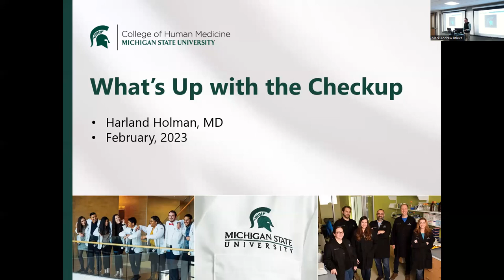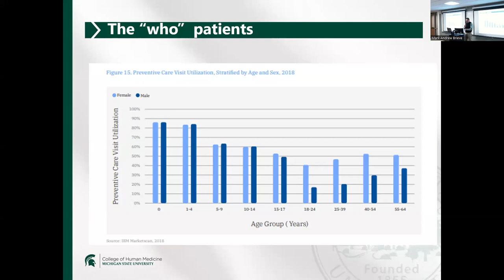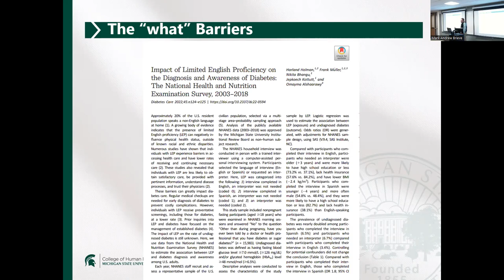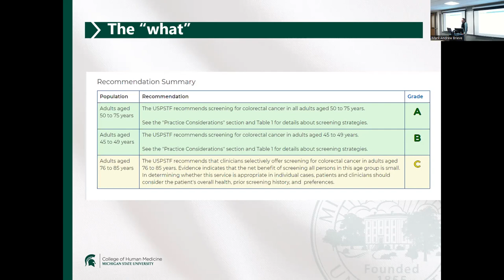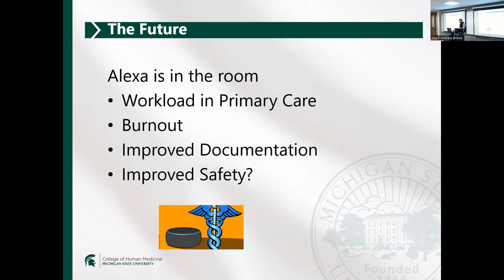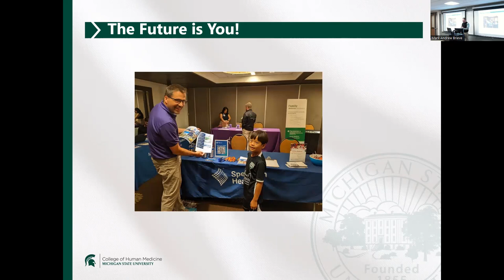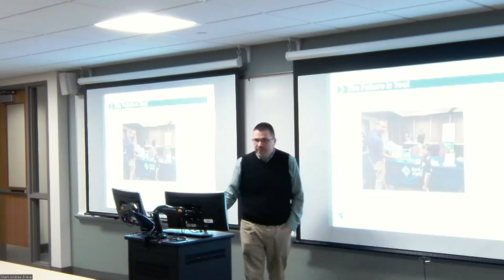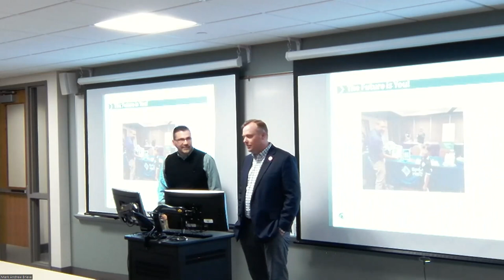What's Up with the Yearly Checkup: The What, When and Why of the Wellness Visit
Join Harland Holman, MD, for an informative conversation about the yearly checkup.